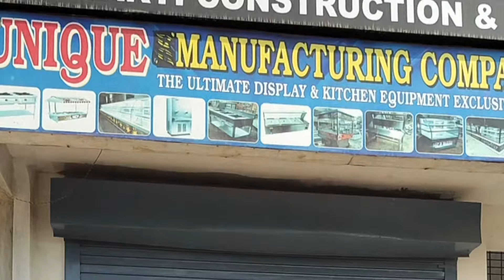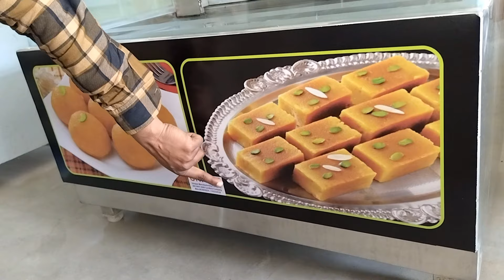2024💥 best Food cart manufacturer | bike food cart | fast food cart | food cart bsuiness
2024💥 best Food cart manufacturer | bike food cart | fast food cart | food cart bsuiness

Unique manufacturing company
Indian oil gate no 1 Jhalwa

video shoot ke liye sampark kre--
     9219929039.( only WhatsApp )Social media and bussiness promotion.  ..

अगर इस वीडियो को देखकर कोई भी व्यक्ति माल खरीदता है तो Mba future marketing यूटूब चैनल की कोई भी जिम्मेदारी नहीं होगी तो आप सब अपनी बुद्धि से खरदारी करे और सामान ख़रीदे थैंक यू